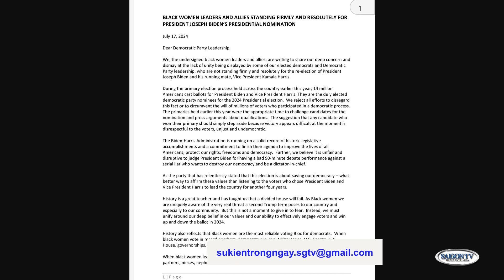Đang chán, bầu cử Mỹ đến hồi kịch tính như phim! | Phần 2📺Sự Kiện 20/07/2024